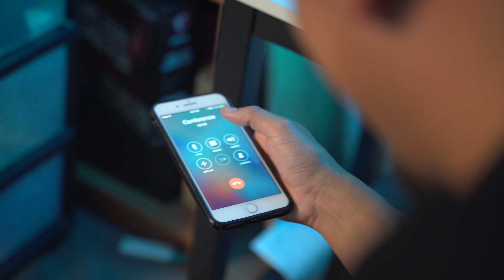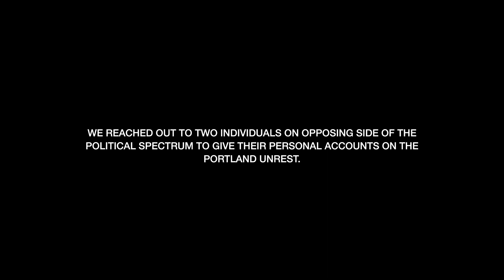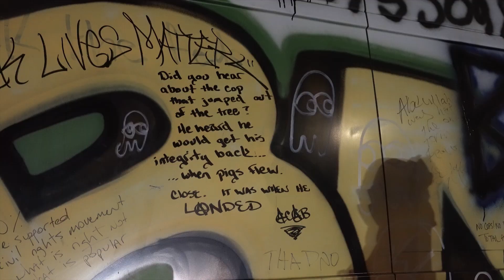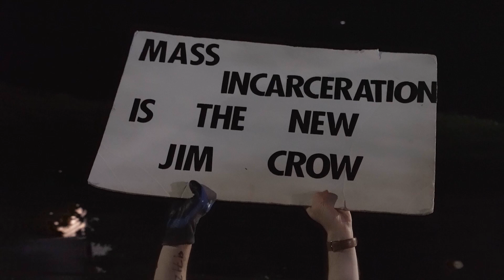UNREST IN PORTLAND- Episode 2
LOBS Short Docs continues it's on the ground footage of the Portland Unrest with episode 2. We spoke to two individuals on opposing sides of the political spectrum to give their first hand insights on the continued unrest in the city.

VIDEOGRAPHER: Jose Mendez-Cortez